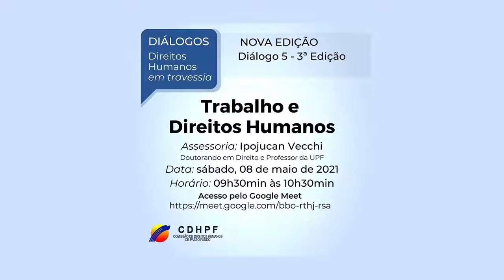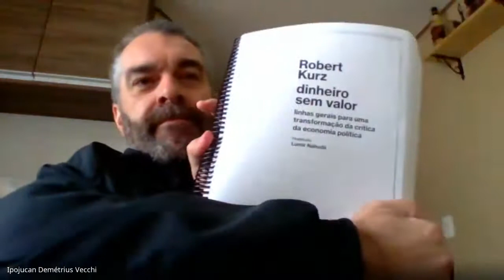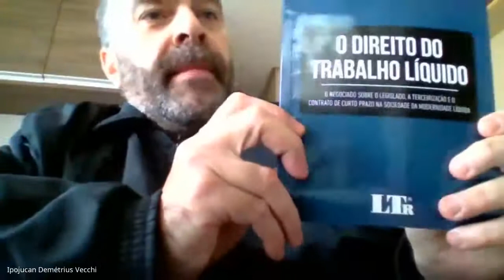Trabalho e direitos humanos - Ipojucan Vecchi - 3D05